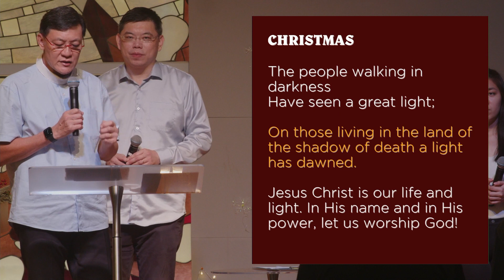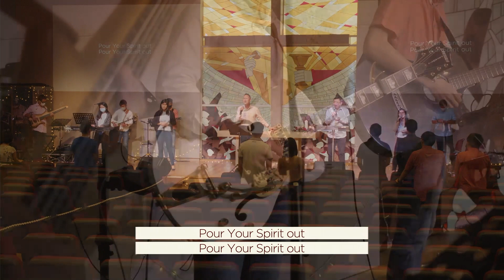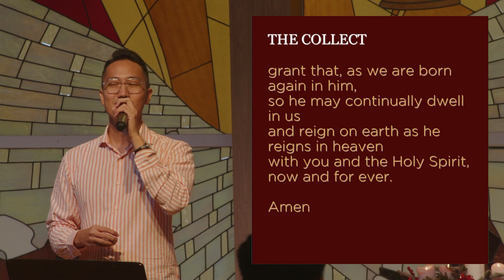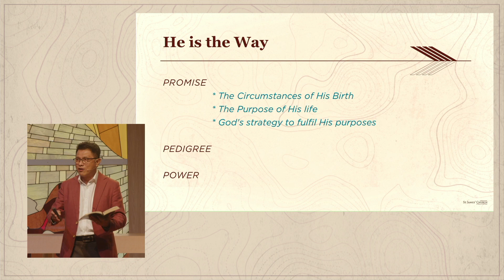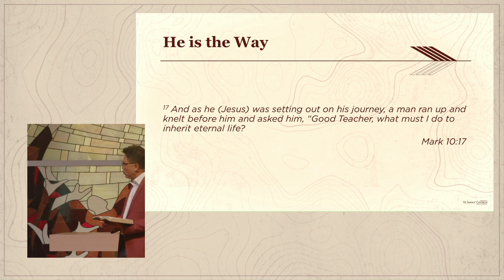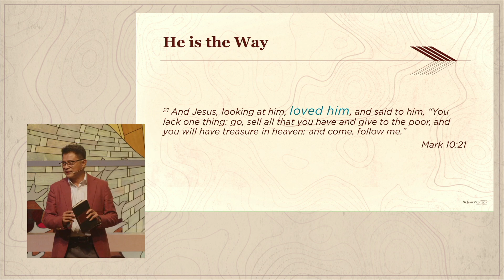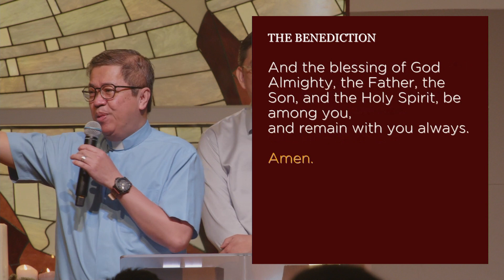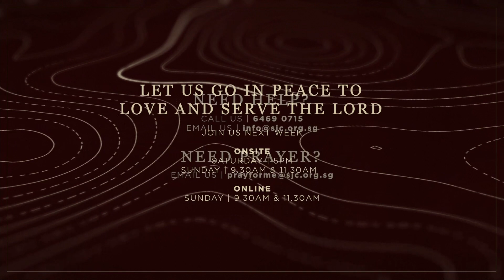26 December 2021 || SJC Online Service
Time Stamps:
00:00:00 - Opening Song
00:03:45 - Liturgy
00:05:08 - Praise & Worship
00:22:03 - Collect
00:22:50 -  Intercession
00:25:08 - SJC News
00:27:54 - Offertory
00:28:54 - Scripture Reading
00:30:15 - Sermon "He is the Way"
01:14:03 - Response
01:16:38 - Carols!
01:20:10 -  The Benediction
01:22:04 - End